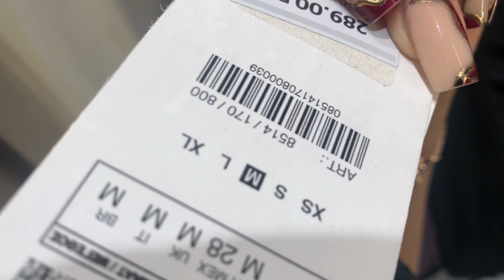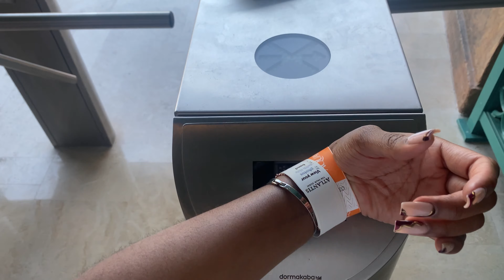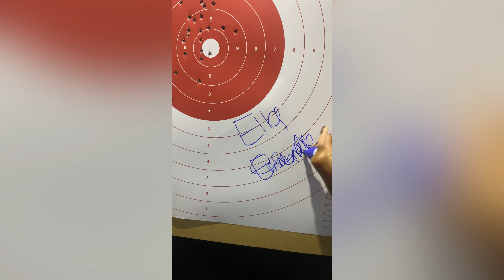DUBAI VLOG 2 | DINNER ON THE SKY | SHOPPHING HAUL...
International babe!
Traveled out of the country with my Beu…
In this Vlog, We stayed a couple days in THE  Luxury “ JW Marriot Hotel”
This Vlog is Episode 3 and final episode of my Travel Vlog series!

MUSIC
Metaverse

All on You · Gnece Quari